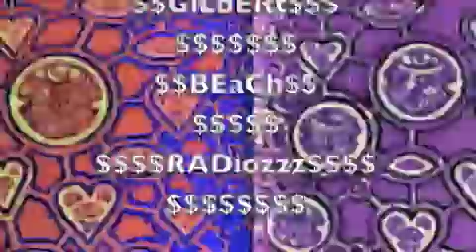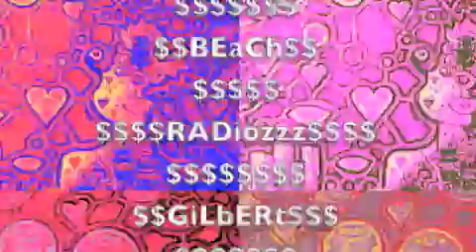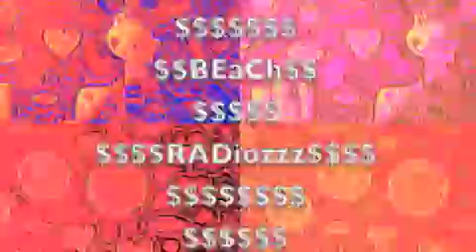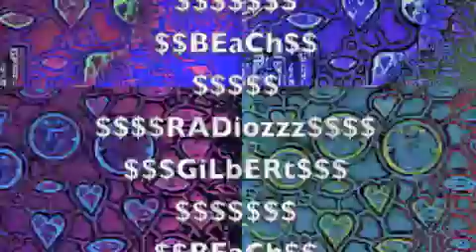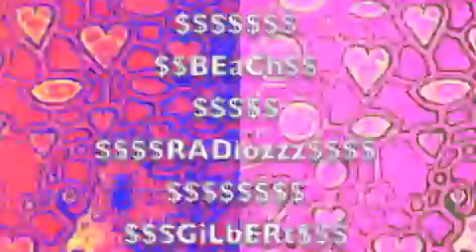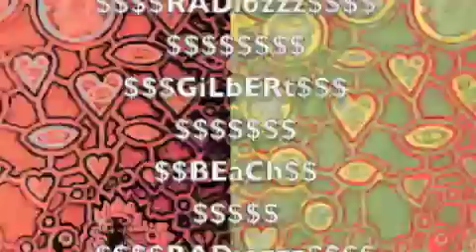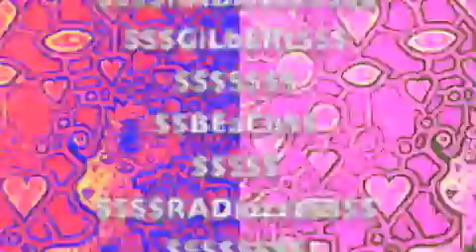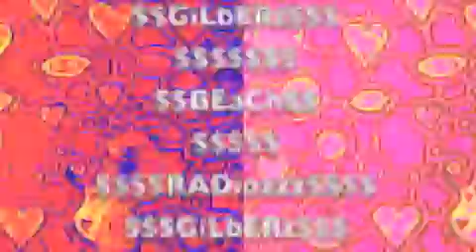$$$GiLbERt$$BeAcH$$RadO$$$_EPisodPIccassOtaCo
$$$EpisodE fOUR$$$

Something sweet, salty, sugar laced bordering on crazy and touching the brink of silly. ChildHood DReam to be damn good guitar toucher. ol news with unknown known border break dance diamonds laced tight on the white space shoes. Eating out of trashcans. she walked over the breath of my city. remote control smile.